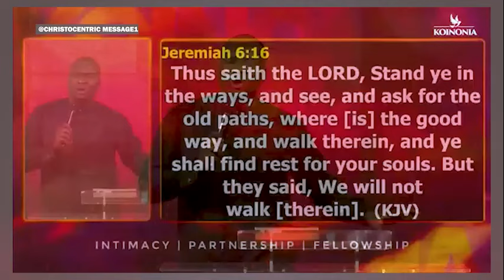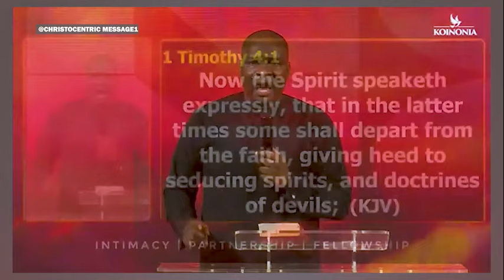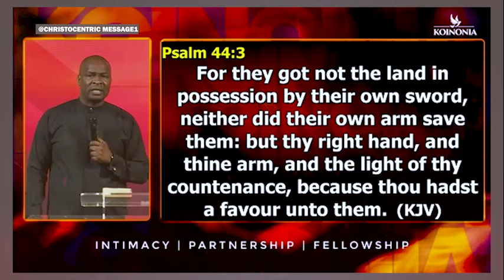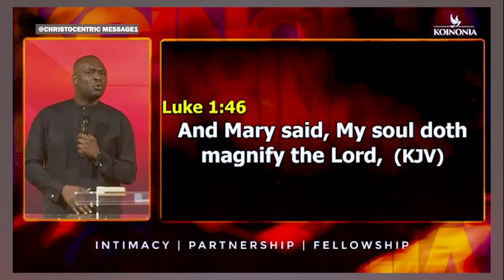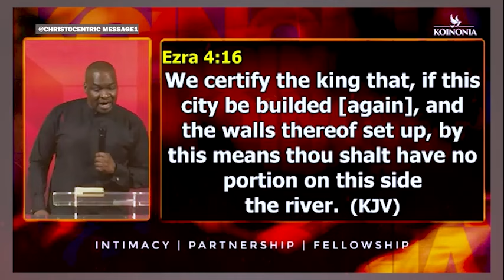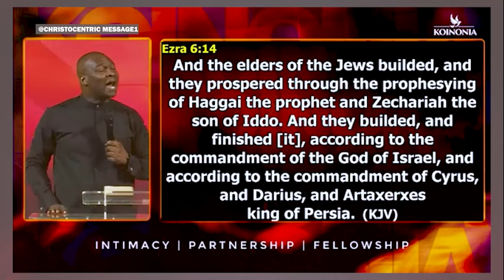ALLOW GOD TO RENEW YOUR HOPE & RESTORE WASTED YEARS - APOSTLE JOSHUA SELMAN